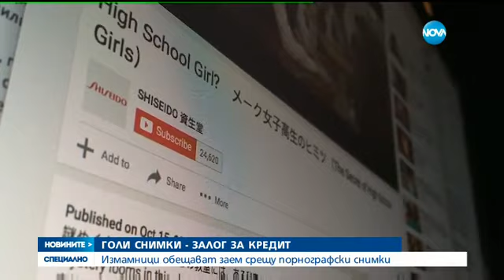Измамници обещават заем срещу порнографски снимки - Новините на NOVA (12.05.2017)